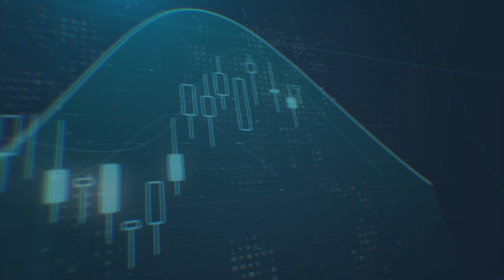أسباب التذبذب في الأسهم الأمريكية وعلاقة ذلك مع قرار الفيدرالي الأمريكي